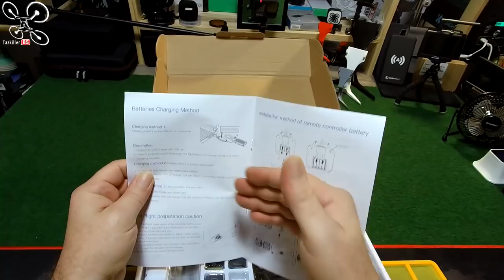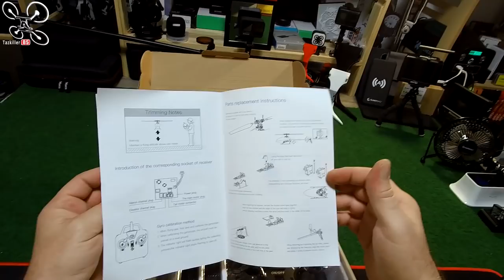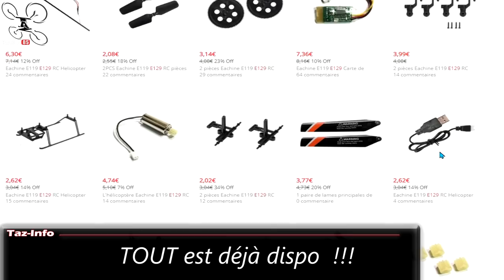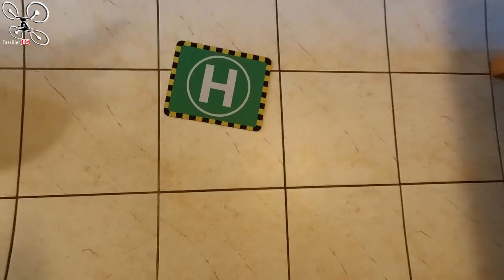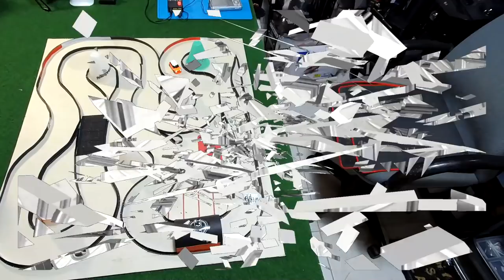Eachine E129 Hélico débutant - Review Test Démo - Spécial confinement 1 ...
NOTATAZ : 19/20  Excellent !!!

Même catégorie :
- RC ERA C187 (positionnement optique)
- XK K124 (BNF, 3D/6G)
- XK K127 (maintien altitude)

FACILOCOPTÈRE !!! J'avais hâte de tester ce petit hélico de chez Eachine, le nouveau E129, et je n'ai pas été déçu du tout. Non seulement ce pack est très complet, mais le petit plus, une superbe petite aire de décollage et atterrissage de bonne qualité, façon tapis de souris en un peu plus grand ! La mise en route et la prise en main se fait très rapidement, même si on regrettera une petite notice en français, les explications sont claires. Grâce aux deux vitesses de pilotage et au maintien d'altitude, ce petit hélico est aussi à l'aise à l'intérieur que dehors, même avec un peu de vent malgré son faible poids (52g avec la batterie). Une conception résistante qui autorisera quelques crashs sans devoir tout changer à chaque fois, et une durée de vie allongée grâce aux pièces détachées dispo à bas prix. Pour finir, une bonne autonomie (15mn par batterie) qui permet de bonnes sessions de vol. En bref, je VALIIIIDE   ... Bon Film et merci à tous pour votre soutien .